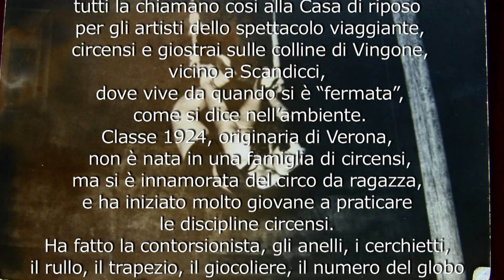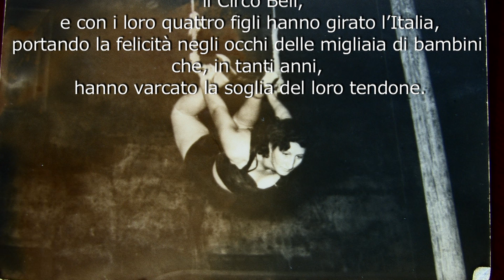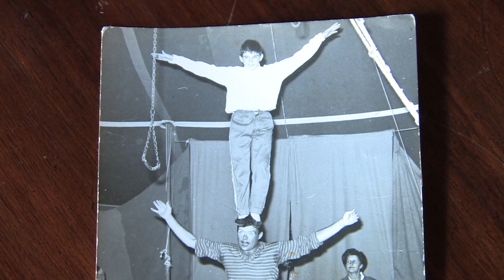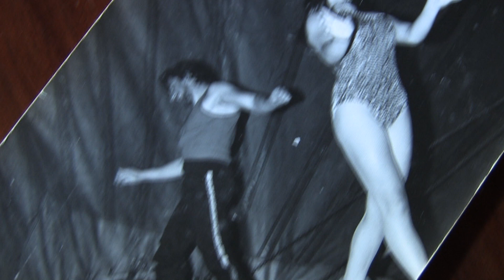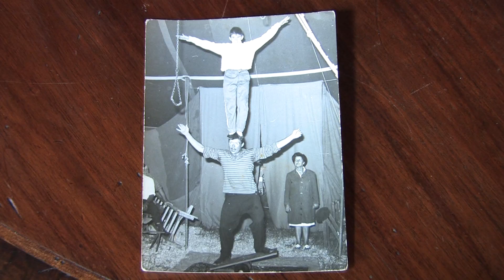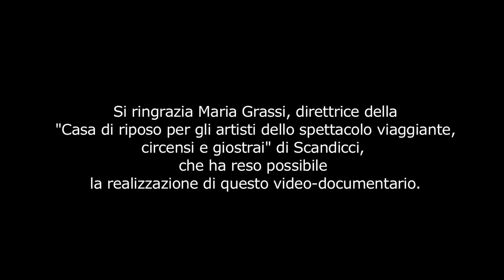Vincenzina, una vita per il circo